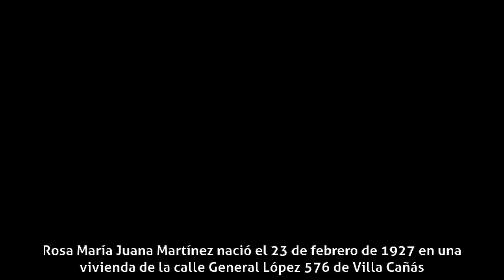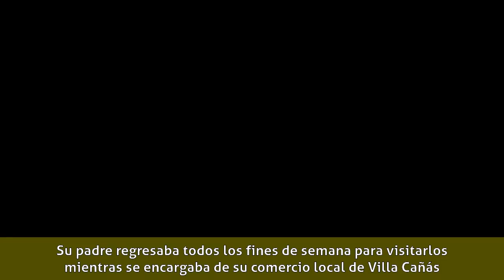Mirtha Legrand - Infancia